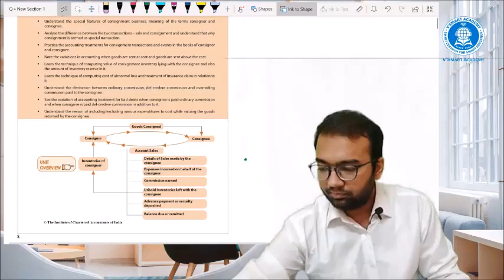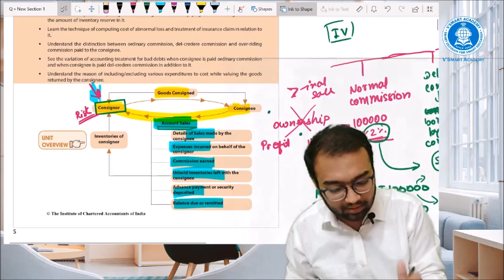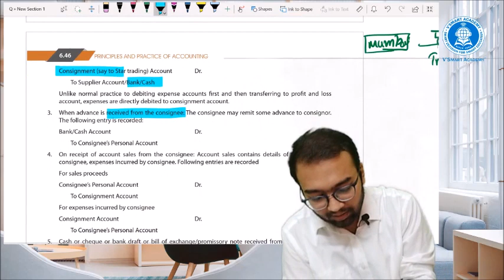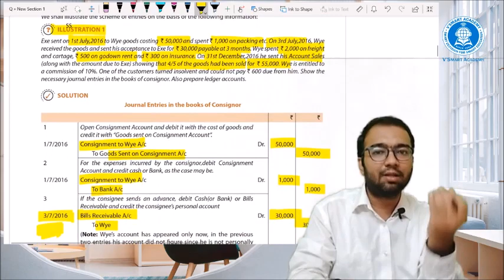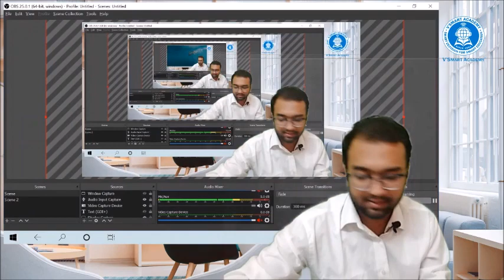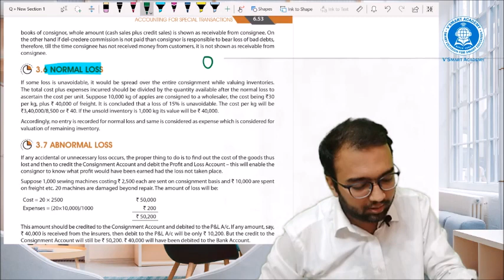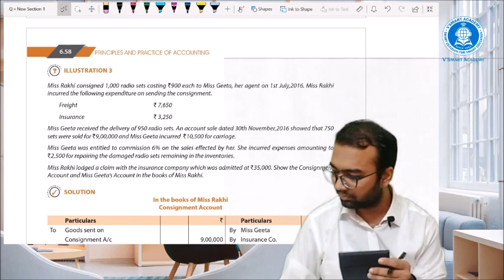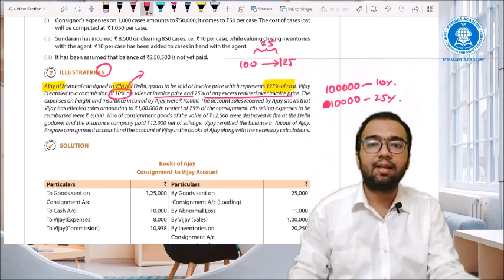Consignment ll CA Foundation ll Revision By CA Raunak Agrawal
This revisionary videos will help you to revise complete accounts in 12 hours.

If you need videos on any specific concepts then whatsapp CA Raunak Agrawal Sir on 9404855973